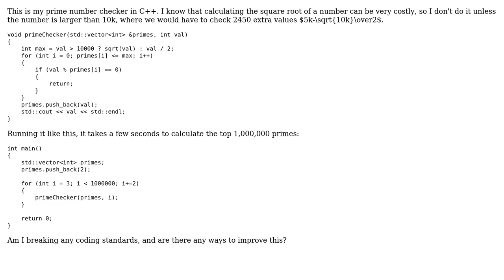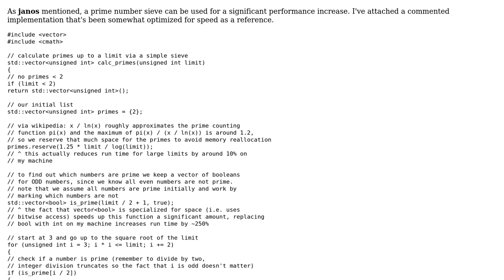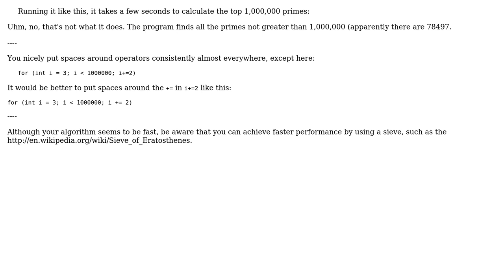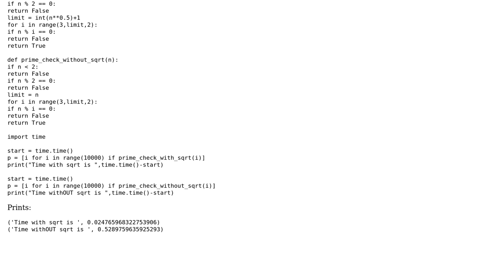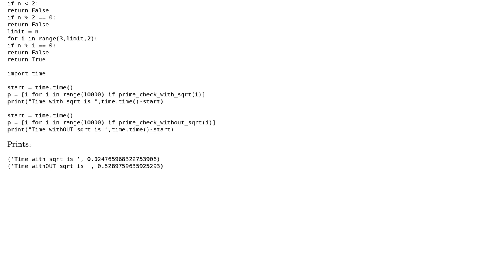Code Review: Prime Number Checker (6 Solutions!!)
Code Review: Prime Number Checker